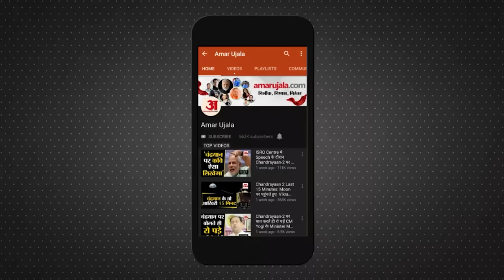MP New CM Mohan Yadav: Madhya Pradesh के नए CM Mohan Yadav का पुराना Video Viral| Congress। Ujjain